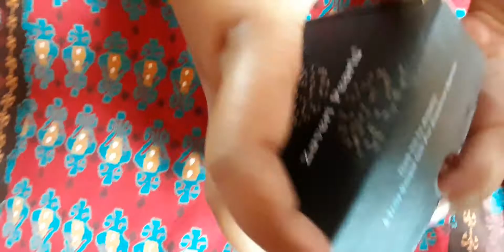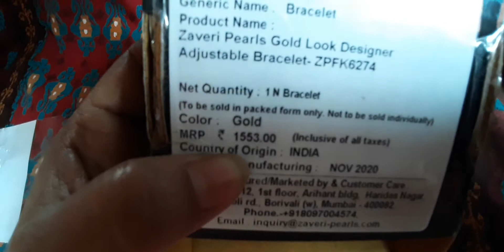ZAVERI PEARLS Bracelet Review / ZAVERI PEARL'S from amazon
Zaveri Pearls CZ Stone-Studded Floral Openable Bracelet For Women - ZPFK4800

Brand: Zaveri Pearls

Style: Ethnic Stylish Trendy Look,The Look is Stunning and Preciously Suitable for all Kinds of Occasions. It's a Choice of Many Bollywood Celebrities and stars. Weight : 50gm

Color: Gold

Material: Brass, Plating: 22kt gold plating

Zaveri Pearls Collection Can Be Seen In Major Tv Serials of Balaji Telefilms Pvt Ltd, Designer And Boutique Collection of Zaveri Pearls Is Preferred By Many Designers, Stars, Celebrities,Shows.

And

Zaveri Pearls Cuff for Women (Golden) (ZPFK6274

The beautiful Gold Kada with Flower shape is a design par excellence. A stellar design which exemplifies sophistication, you would not want to miss this one fore sure. Wear this Kada with any outfit to any event and fetch compliments on your style statement. Making it the perfect accessory to add a royal touch to your look

Zaveri pearls Wholesale

Zaveri Pearls earrings

Zaveri jewellery

Zaveri Pearls bangalore

Zaveri pearls Hyderabad

Zaveri Pearls Gold Tone Kundan earrings

Zaveri pearls near me

Bridal Necklace Set

Zaveri pearls review

Zaveri Pearls Mumbai

Zaveri Pearls Mumbai Address

Zaveri pearls owner

Zaveri pearls online Website

Zaveri pearls Myntra

Zaveri pearls Hyderabad

Zaveri pearls Flipkart

Zaveri pearls - earrings Amazon

Zaveri pearls review

Zaveri pearls Hyderabad

Zaveri jewellery

Zaveri pearls nykaa

Zaveri pearls Myntra

Zaveri pearls owner

ZAVERI pearls AJIO

Zaveri pearls Hyderabad

Buy earrings online cheap

Dangle Earrings

Gold earring design for female

Boys earrings gold

Most searched topics on YouTube in India 2020

Most searched content on YouTube in India 2020

Most searched in YouTube Philippines

Most searched videos on YouTube

Most searched words in YouTube Sri Lanka

Popular YouTube tags list

What type of YouTube videos get viewed most